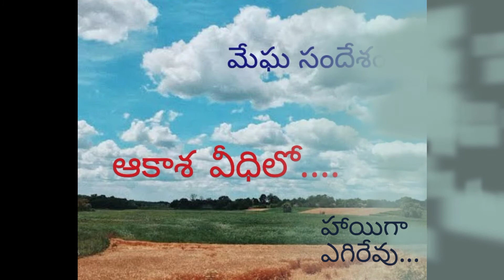మేఘ సందేశం 🌧️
ప్రభాత వేళ  పరుగెడుతున్న మేఘాలు  పలకరించాయి.!
మనందరికీ ఓ మేఘ సందేశం అందించాయి.
అందులో అంతరార్థం.
ఆకాశం ఎప్పుడూ అలానే ఉంది..  ఉంటుంది.!
ఆ పరమాత్మ లాగా.!!
ఆదిత్యుడు అలాగే  ఉన్నాడు... ఉంటాడు.!
అందరిలో ఉన్న ఆత్మ లాగా.!!

మేఘాలే ఆకాశంలోఅలా  వచ్చి వెళ్లి పో తుంటాయి... అచ్చం.. మనుషుల్లాగా.!

కొన్ని నల్లగా,నీలంగా...
ఇంకొన్ని  తెల్లగా,చల్లగా... మరికొన్ని మారే వర్ణాలుగా.!
ఇలా... ఇంకా.. ఎన్నో రూపాలుగా.!!
మదిలో యెన్నో భావ రాగాలుగా..!

వర్షించేవి కొన్ని...వర్షించక వేగంగా వెళ్లి పోయేవి ఇంకొన్ని.!
మొత్తంగా మాయమయ్యేవే అన్నీ.!!

కురిసే మేఘం చెబుతుంది  కాస్త ఆగమని.!
కారుణ్యంతో  కొంతైనా కన్నీరు కార్చమని.!!

కురిసే మేఘం కురవడమేనా!
కురిసినందుకు కృతజ్ఞత కురిపించక పోతే ఎలా.!!

మనుషులకు ప్రతి రూపాలు ఈ మేఘాలు. అందుకే  కాబోలు...
మేఘాలను చూస్తే పరవసించేను మన మనసులు.!
"You are where you are; These dreams like clouds only move".!